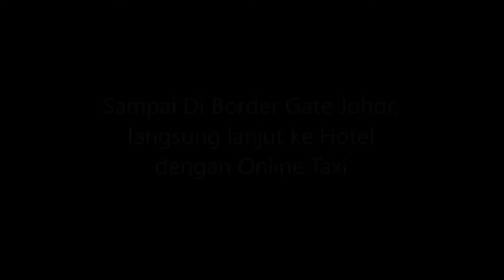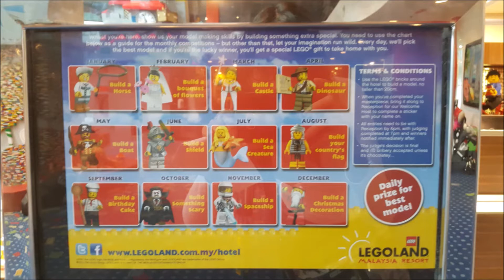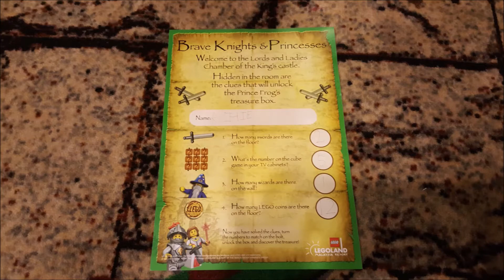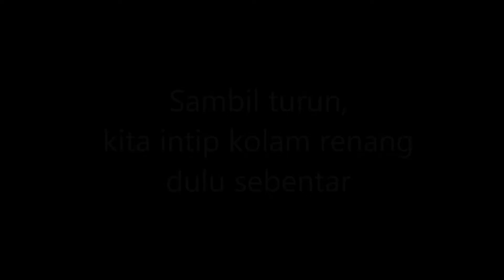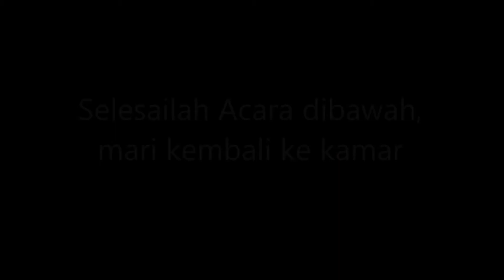Their Daily Trip Legoland Hotel, Johor Bahru, 26 29 September 2017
We are just making memories to remember and enjoying life, moment by moment, hope you don't mind, and you can also enjoy it